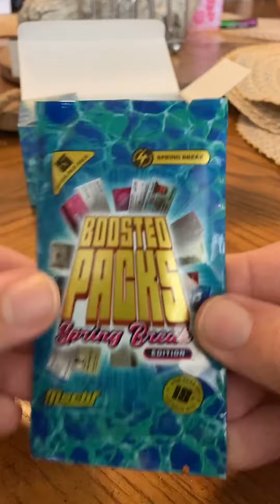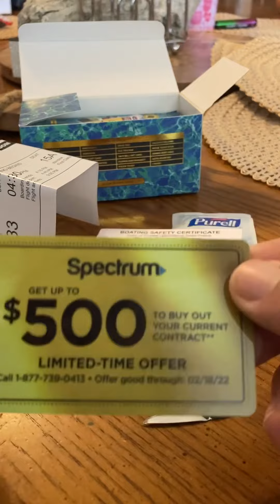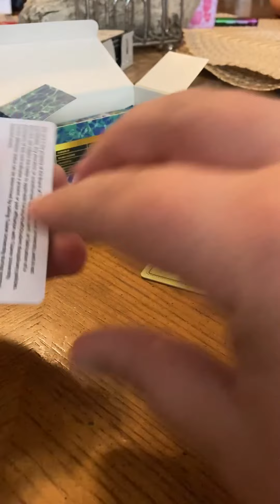Let’s open some MSCHF Boosted Spring Break Packs! Part 1